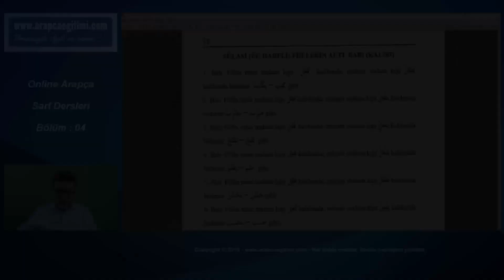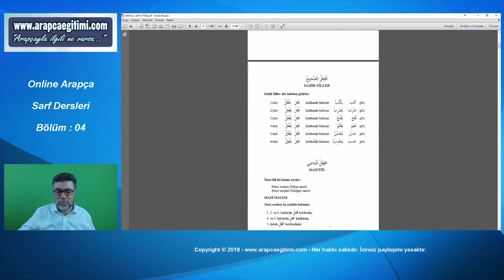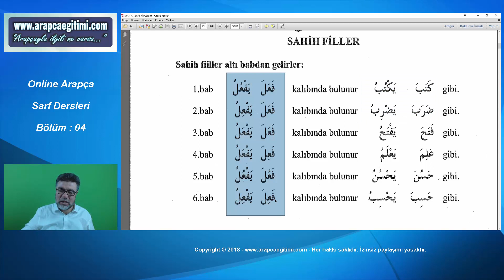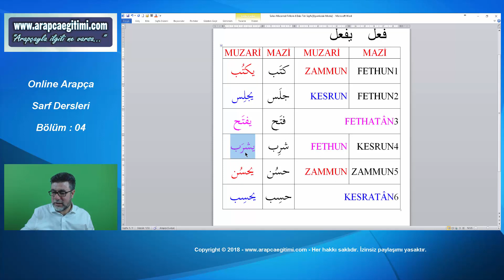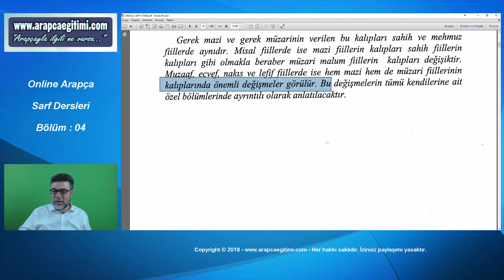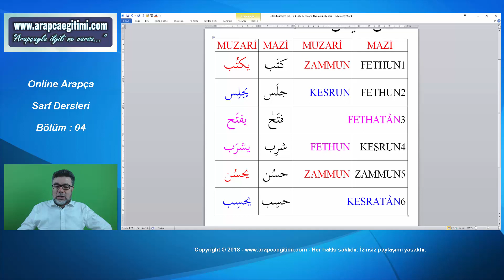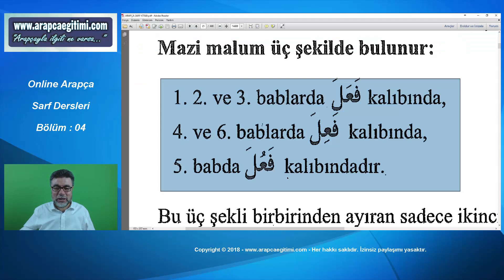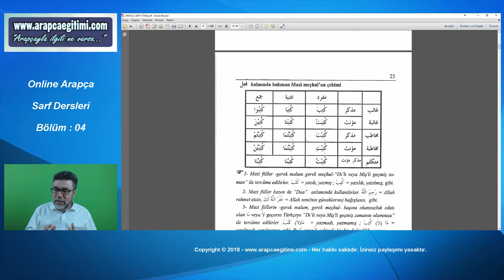Bölüm 04: Sülasi Fiillerin Altı Babı, Sahih Fiiller, Sülasi Mücerred Mazi Malum Fiil (1)